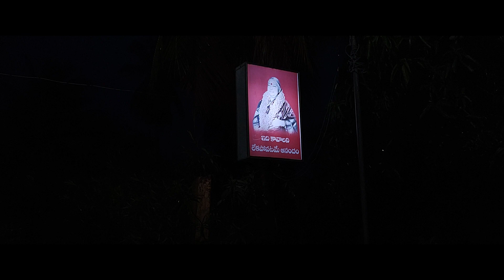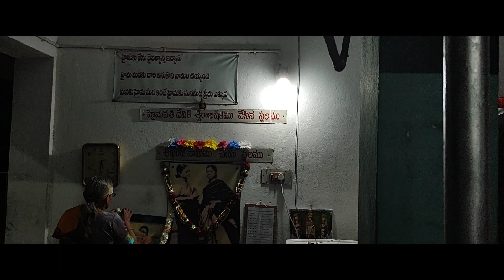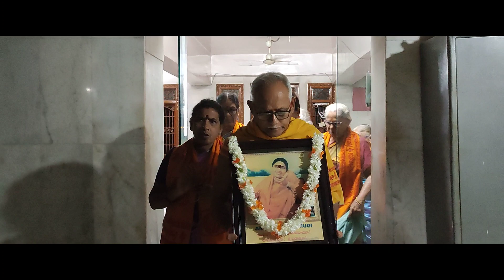AMMA NAGARA SANKEERTHANA (అమ్మ నగర సంకీర్తన) 04/07/2022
అమ్మ నగర సంకీర్తన - 4/7/22 - సోమవారము

అందరింటి సోదరీ సోదర బృందం భక్తి శ్రద్ధా సమన్వితులై, అమ్మ దివ్యనామోచ్చరణతో అమ్మ నడయాడినట్టి జిల్లెళ్ళమూడి గ్రామ వీధులలో నెమ్మదిగా నడుస్తూ అమ్మ దివ్యనామ ప్రభలను, పరిమళాలను లోకాన నింపుతూ అనుదినము వేకువ ఝామున జరిపే అమ్మ నగర సంకీర్తనా స్రవంతిలో భాగంగా నేటి ఉదయం జరిగిన నగర సంకీర్తన కార్యక్రమాన్ని ఇక్కడ వీక్షించవచ్చు.